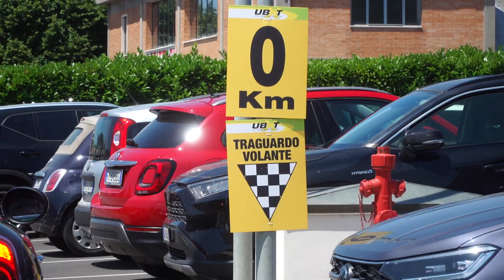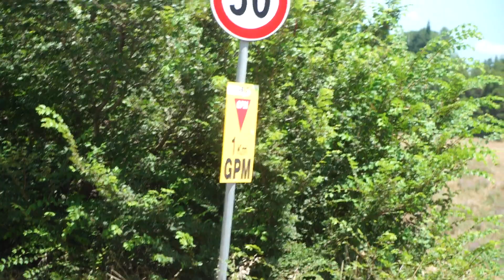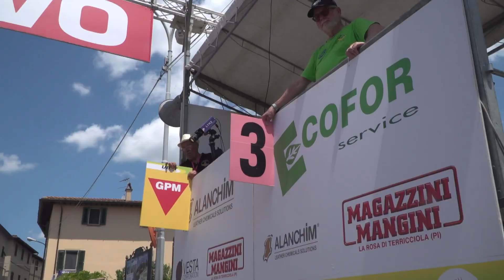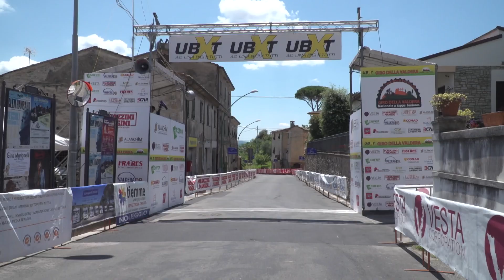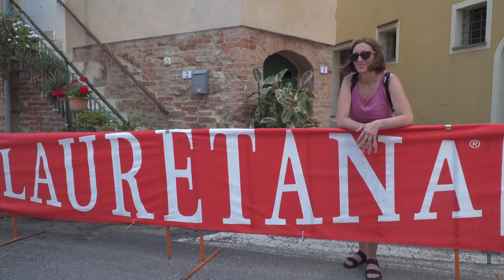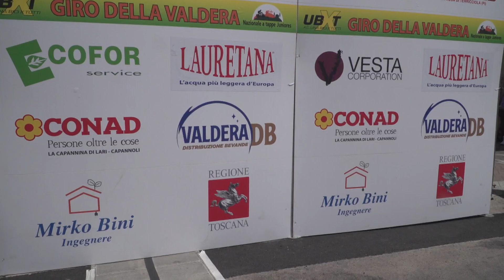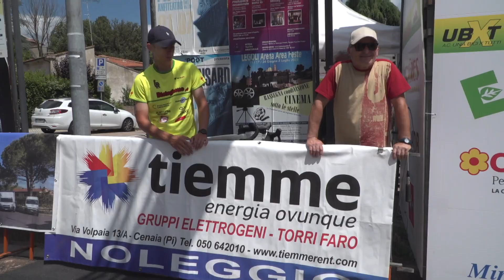3^ Tappa Giro della Valdera: La Rosa di Terricciola - Terricciola / Juniores (25/06/2023)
3^ Tappa Giro della Valdera:
La Rosa di Terricciola - Terricciola
Juniores